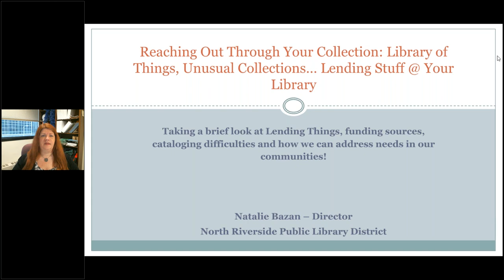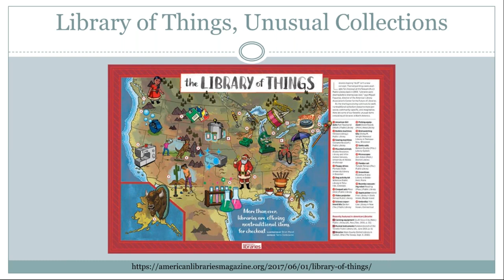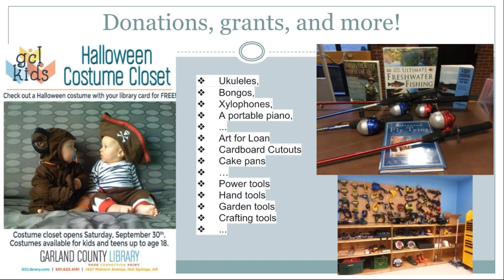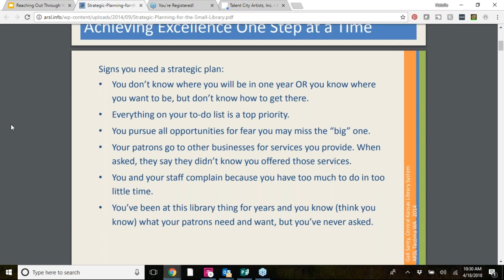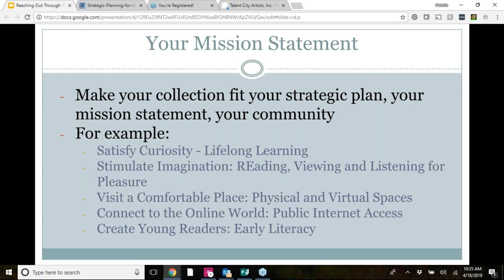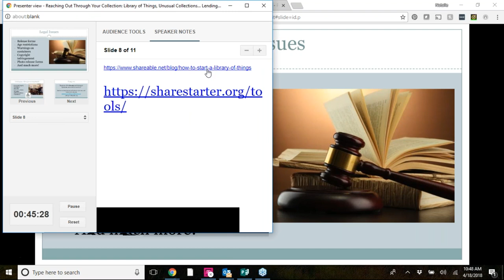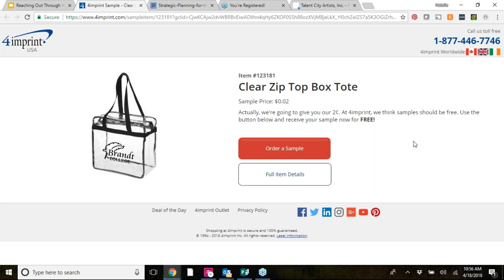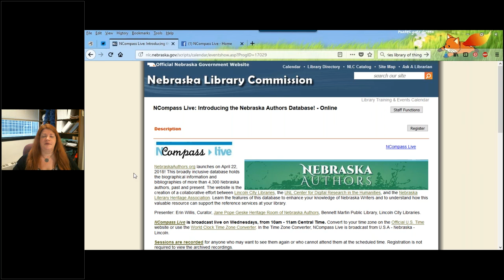NCompass Live: Reaching Out Through Your Collection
Unusual or unexpected collections are becoming more common in the library, from musical instruments and puppets to Makerspace kits libraries have them all but how can we leverage them to reach out to your community? Find out what we and libraries around the nation are doing to use their collections to expand their outreach and impact in their community.

Presenter: Natalie Bazan, Director, North Riverside Public Library District, North Riverside, IL.